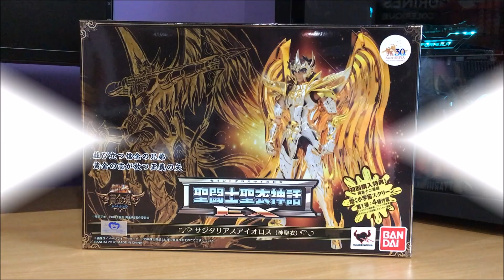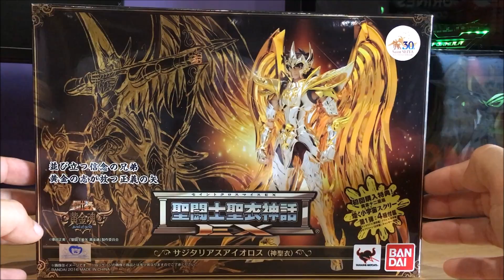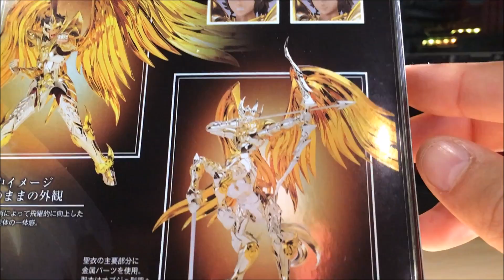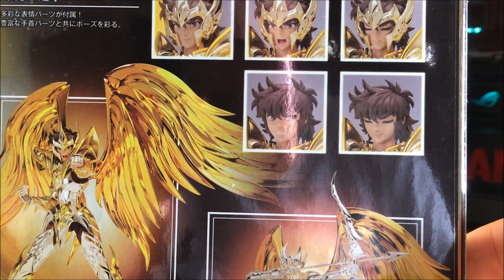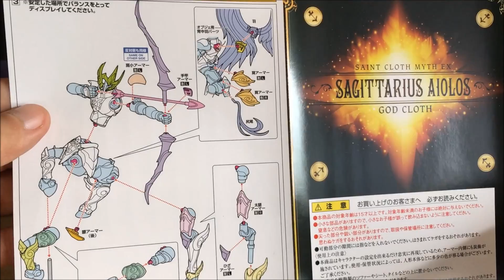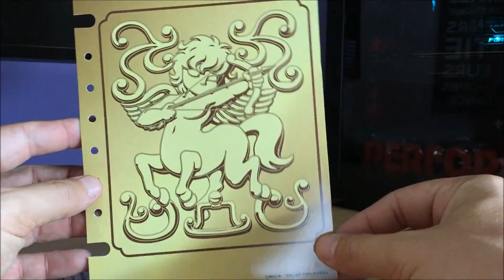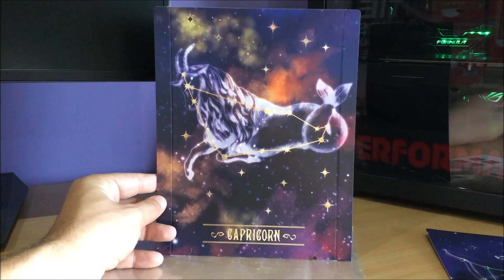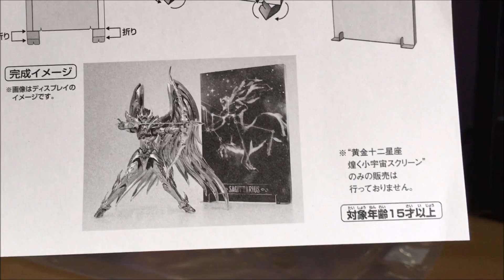Saint Seiya Myth Cloth - La Collection de miketigra : Aiolos du Sagittaire EX SOG Preview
En collaboration avec la boutique NGS (New Génération Shop)

Un service de qualité, des petits prix et une communication des plus agréables, c'est Yannick de chez NGS !